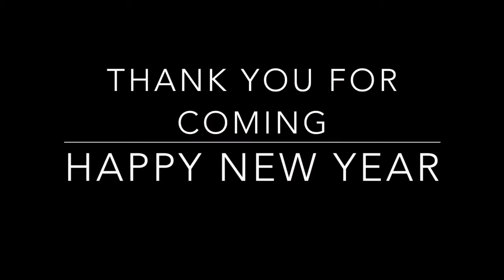WKBH ARNP pre New Year Party 2017